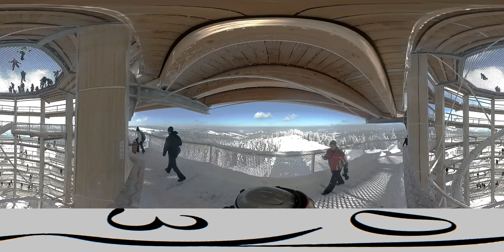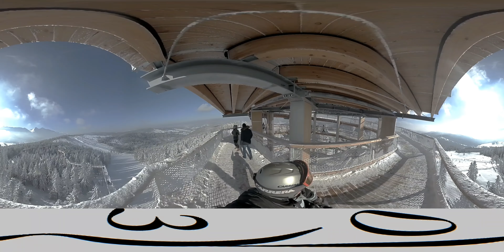Wieża widokowa trasy Bachledka - 4K 360, Słowacja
Wieża widokowa ma wysokość 32 m, a cała trasa "Koronami Drzew" ma 1234 m.